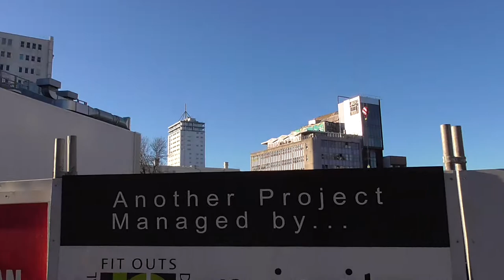Walking from Manchester St. to Colombo St. via Cashel and High St.s. (2016-06-02-15:38)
Walking from Manchester St. to Colombo St. via Cashel and High St.s. Recorded 2016, 2nd of June at 3:38pm.

0:00 zooming out from the Vodafone Building on Poplar St. then panning around the corner of Manchester and Cashel St.s
1:00 walking down Cashel St. towards the Cashel and High St. triangle
1:30 panning to look down toward the deconstructed foundations of the site of the former Holiday Inn then panning around to look at the Break Free Hotel and the Grand Central Building (under construction).
2:30 zooming in on the construction of The Crossing Car Park on Lichfield St. then panning around the Cashel and High St. triangle.
4:15 looking into the site of the former Triangle Centre building (to be redeveloped as the H+M Store).
5:30 looking toward The Crossing development (just some of the steel framing in place at this stage).
6:00 continuing down High St. looking mostly at the progress of the ANZ Centre.
8:30 panning around the corner of High, Hereford and Colombo St.s and ending with a view up Colombo St. towards Cashel Mall and The Crossing.